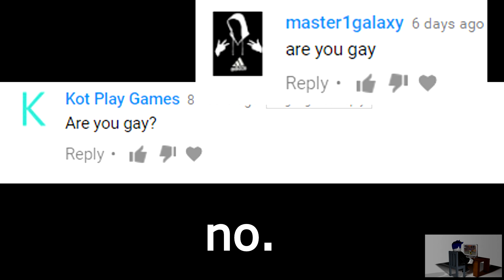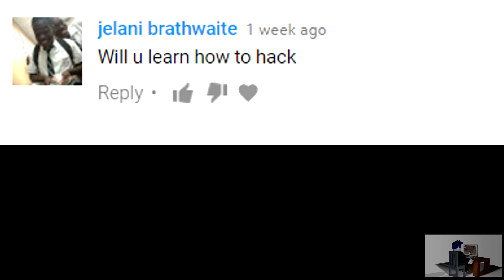Q&A 100 sub special [With some other things at the end]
Yeah its 4 days late my bad, but I had school work to do so.
SORRY

Also enjoy
P.S thanks to nublette for the watermark image at the bottom right corner

♫Music & Songs♪
kubbi-ember
alan walker routine

Nublette for the new watermark logo
Peridot for support
Friends and my fans